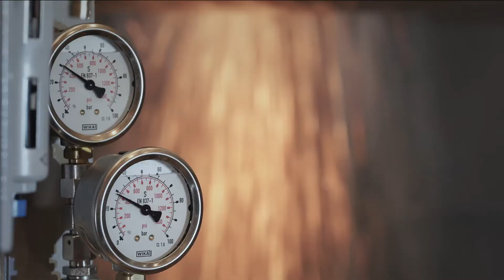Herkules WS1100 Monolith™